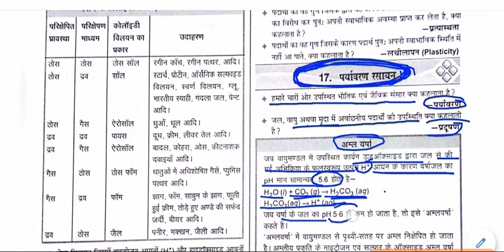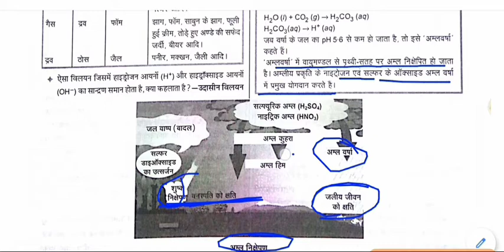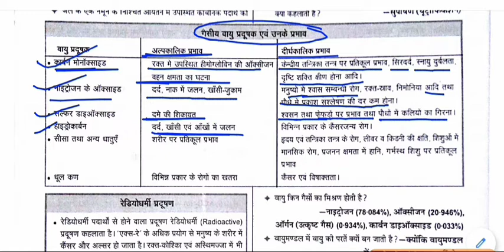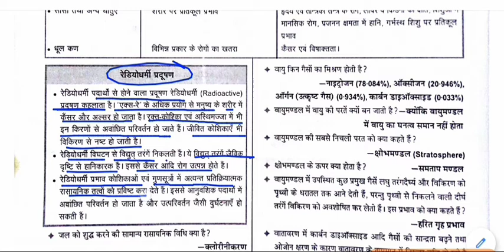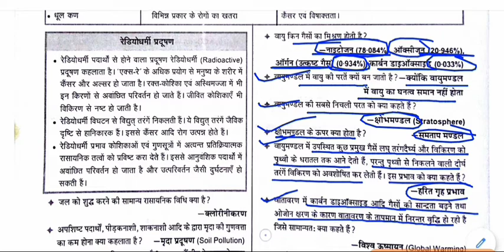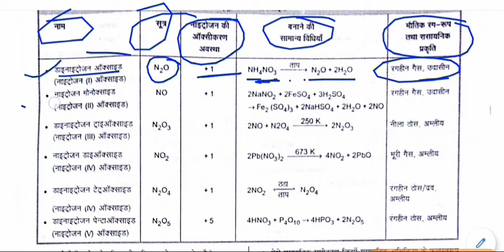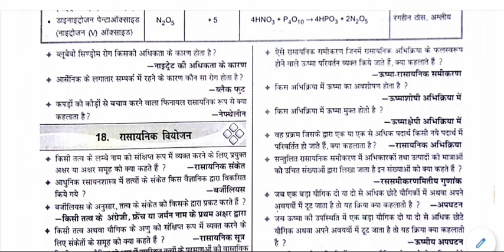chemistry gk - पर्यावरण रसायन